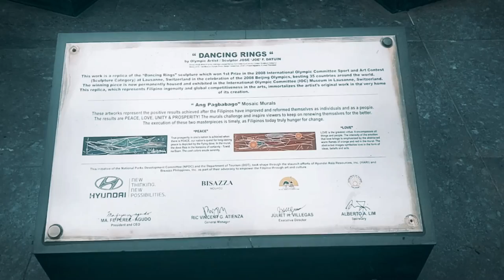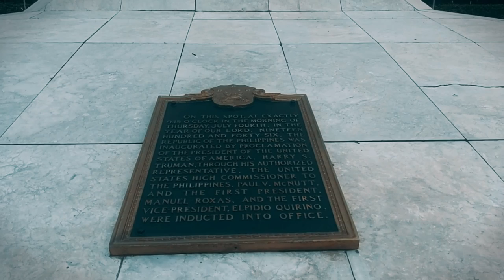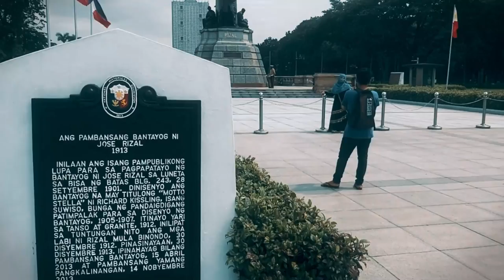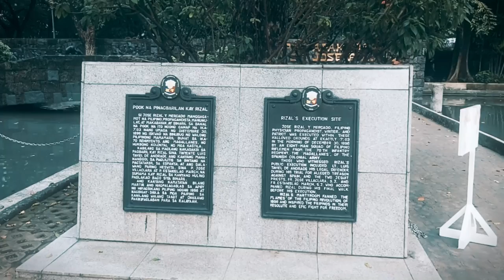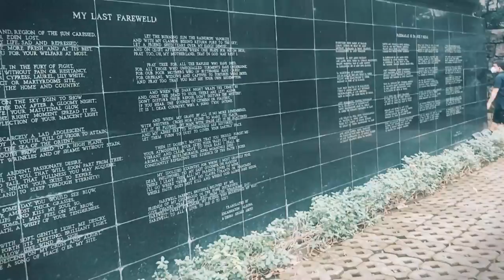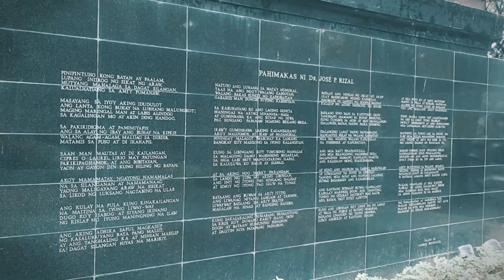Visited Manila Capital and Chief City of The Philippines | Exploring PHILIPPINES Capital City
Visited The Capital City of The Philippines In a Very Nice Weather and You Will Feel at Home.

"Curious to explore Asia on foot? Visit Walk Seeing Guy - Asia for in-depth guides, hidden gems, and travel tips that will make your next adventure unforgettable!

This is a list of current and former national capital cities in the Philippines, which includes during the time of the Spanish colonization, the First Philippine Republic, the Commonwealth of the Philippines, the Second Republic of the Philippines (Japanese-sponsored Republic), the Third Republic of the Philippines, the Fourth Republic of the Philippines and the current Fifth Republic of the Philippines.

The current capital city, Manila, was the capital of country throughout most of its history and was honored / designated again with the title through a presidential order on June 24, 1976.

A Spanish expedition ordered by the conquistador Miguel Lopez de Legazpi demanded the conquest of Manila. His second on command, Martín de Goiti departed from Cebu and arrived in Manila. The Muslim Tagalogs welcomed the foreigners, but Goiti had other plans. The Spanish force of 300 soldiers marched through Manila and a battle was fought with the heavily armed Spaniards quickly defeating and crushing the native settlements to the ground. Legazpi and his men followed the next year and made a peace pact with the three rajahs and organized a city council consisting of two mayors, 12 councilors, and a secretary.

A walled city known as Intramuros, at the southern banks of Pasig River was built to protect the Spanish colonizers. On June 10, 1574, King Philip II of Spain gave Manila the title of Insigne y Siempre Leal Ciudad ("Distinguished and Ever Loyal City"). In 1595, Manila was proclaimed as the capital of the Philippine Islands and became a center of the trans-Pacific silver trade for more than three centuries.

When the British captured Manila during the Seven Years' War, they temporarily transferred the capital to Bacolor, Pampanga, and moved back to Manila after the signing of the 1763 Treaty of Paris.

When the Philippine Revolution erupted in 1896, the town of Malolos in the province of Bulacan became the headquarters of the revolutionary army yet several other towns became capitals, at a succeeding rate to avoid capture from the Americans during the Philippine–American War. The status of the national capital moved back to Manila after the capture of President Emilio Aguinaldo in 1901.